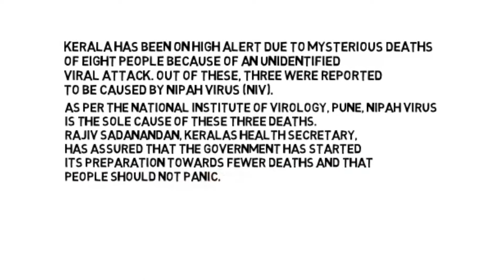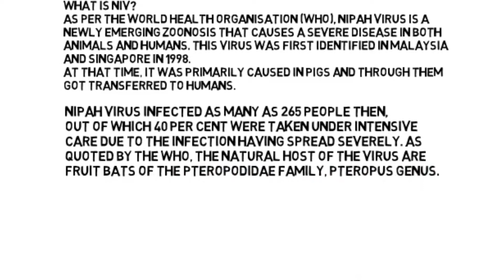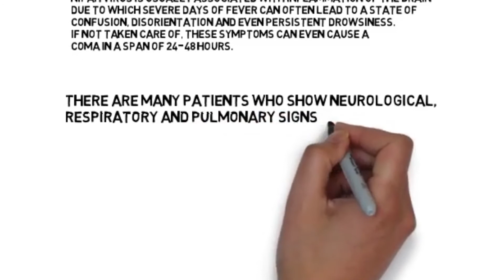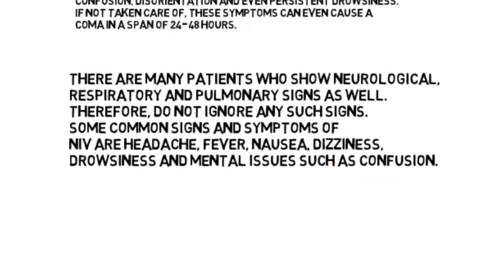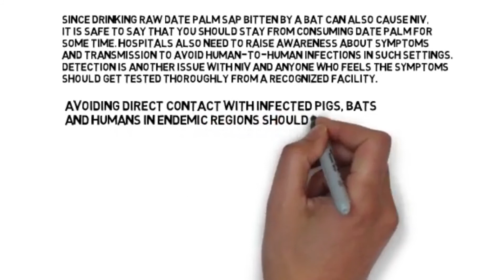Nipah Virus: How it spreads, symptoms and treatment of the infection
Nipah virus has recently caused an outbreak, creating an urgency in the health care sector. With no possible cure, it is a deadly disease. Here's everything you need to know about keeping your family safe.